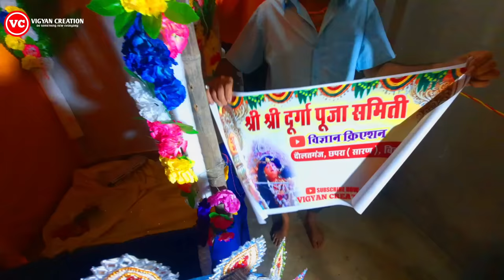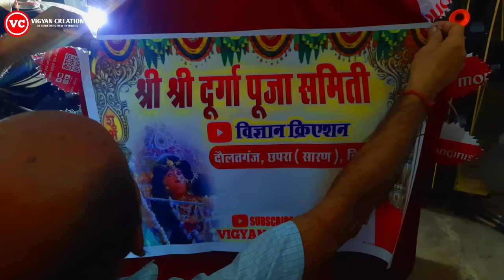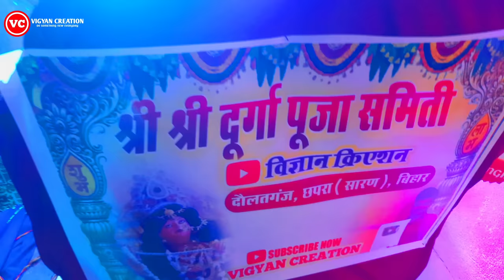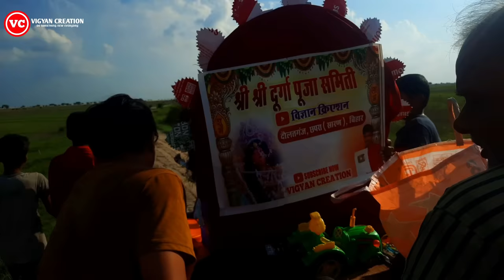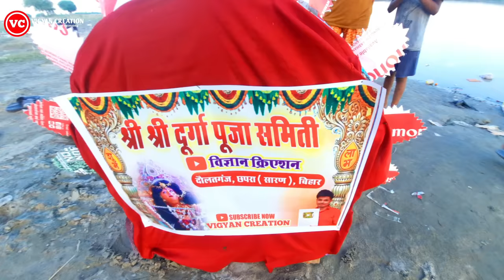Durga Puja विसर्जन पर डिजे का खतरनाक प्रदर्शन || DURGA PUJA VISARJAN DJ LOADING || How To Make Dj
vigyan creation
dj truck kaise banaye
homemade dj truck
small DJ truck
Tech Toyz DJ
DJ Truck Loading
how to make dj truck
how to make small dj truck
cardboard dj truck
Homemade dj truck
DJ TRUCK
babita
sab tv channel
how to make DJ truck from cardboard
jai shree ram dj
dj truck
taarak mehta ka ooltah chashmah
jethalal
तारक मेहता
dj truck with lights
How to make dj truck at home
Ganpati bappa moriya
Tech toyz DJ
sab tv funny show
cardboard DJ truck
dj truck loading
Ganesh visharjan dj sound
Ganpati visarjan dj
Ooltah Chashmah
sab tv serials
dj truck with light
DJ Lights
ulta chashma
bhide
how to make dj light
cardboard DJ Truck
rotating dj lights
Homemade DJ truck
jethalal funny
comedy show
tapu sena
champak chacha
taarak full episode
tarak mehta ka ultah chashma
taarak mehta latest episodes
mini dj truck kaise banaye
DJ ट्रक कैसे बनाये
DJ truck
how to make dj truck with cardboard
homemade dj truck kaise banaye
Tech Toyz Videos
Big dj truck
small DJ truck kaise banaye
dj truck kaise banye
navratri special DJ Truck
iyer
taarak
comedy
taarak mehta
tech toyz
small DJ Light
toy dj truck how to make
toy dj truck kaise banate hain
dj kaise banaye
DJ truck from cardboard
dj light
rotating DJ Lights
mata ke aaye navrate
Dj kaise load kre
Tech toyz
DJ
anjali bhabhi
taarak new episode
bhide comedy scenes
taarak mehta comedy scenes
Babita and Jethalal funny
taarak mehta funny
tech toyz dj truck
DJ Truck
ganpati bappa moriya
big dj truck
Tech Tous
ganesh visarjan dj truck
dj truck k kaise banaye
homemade dj truck
dj truck,cardboard dj truck
DJ
ram navami jhanki
how to make dj truck with light
how to make DJ truck at Home easy
DJ loading for navratri durga maa DJ
dj truck loading on ganesh visarjan
ganesh visarjan DJ
Awadh mai Ram Aye hai
jai shree Ram
ram navami special DJ
Vigyan Creation DJ
Ram aye hai
ye bhagwa rang dj
shree Krishna
Ramayan
sita Ram
ram and ravan yudh
Dussehra
dussehra 2020
dussehra for kids
dussehra decoration ideas at home